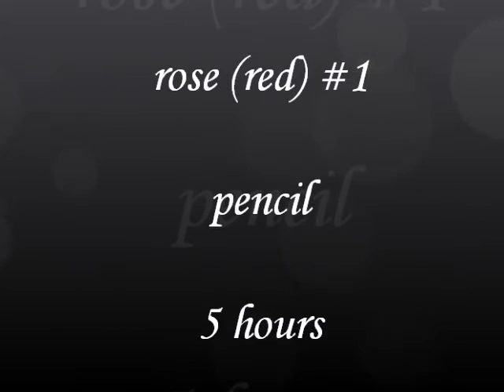Lets draw: Realistic rose (pencil) - SPEEDPAINTING ♥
I drawed a realistic rose with pencil & it tooks about 5-6 hours.